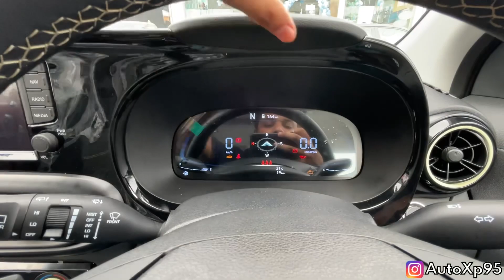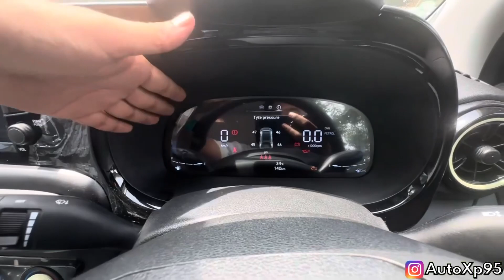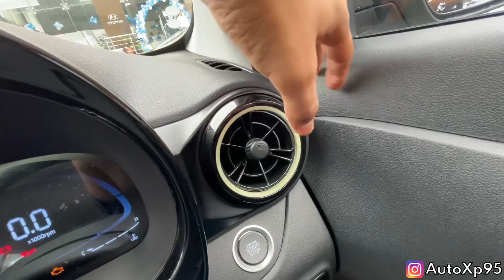Hyundai exter कि 10 सबसे बड़ी अच्छाईया 🙏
Hello guys welcome to AutoXp 🙏
In this video , i am going to give you complete details about the hyundai exter pros ……. Enjoy the video and share your valuable comments and please feed us with feedback to improve ourself .